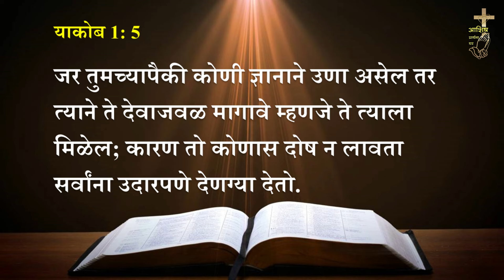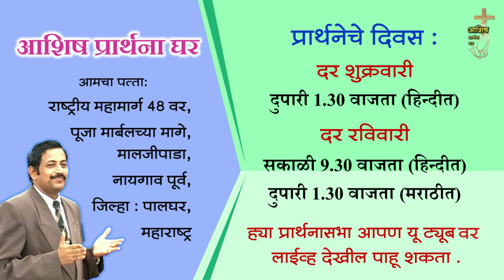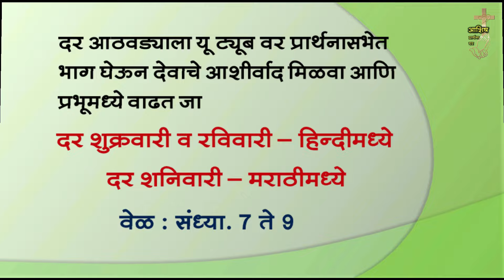प्रभूवचन 482 - देवाजवळ मागा (मराठी) (Word of God) Bro. Rakesh